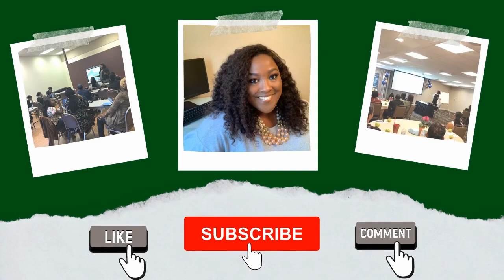Keys to MASTER Time Management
Hey friends! My name is Jennifer and I love all things business and money. Here we'll be discussing all things business, money, tools and tips to help you do business better. It's my mission to help entrepreneurs like you increase your profits by working smarter, not harder.

 In business, there is always something to do but seems like there is never enough time to get it all done. In this video, I break down the strategies that I use to master time management.

Project Management tools mentioned in this video
1. Notion
2. Trello
3. Asana